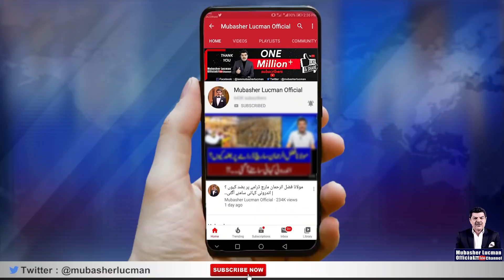Asad Toor Ko Marne Wale Pakre Gye | Shamindagi Kis Ka Muqadar Banane Wali Hai